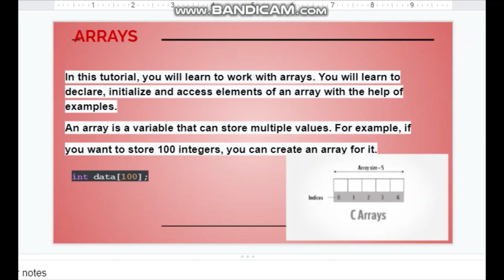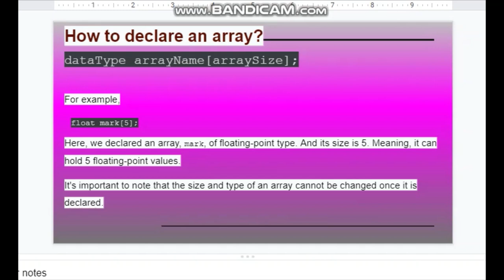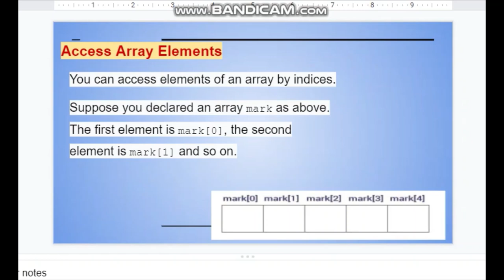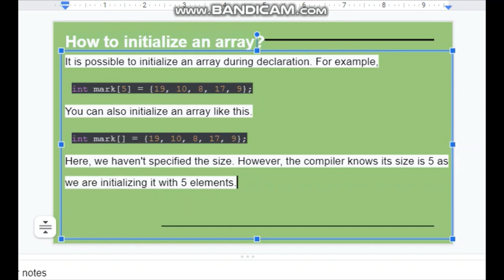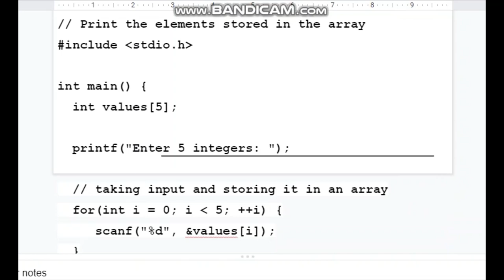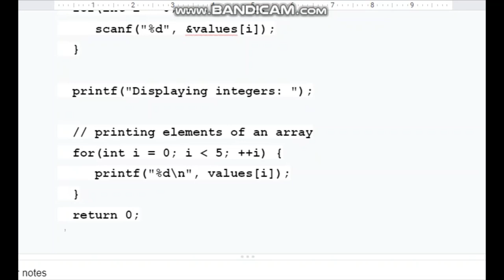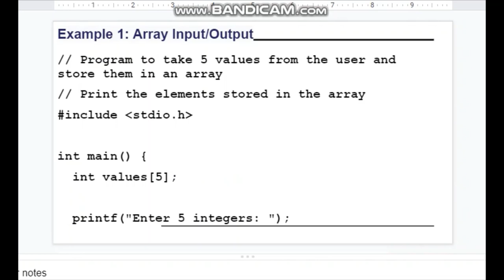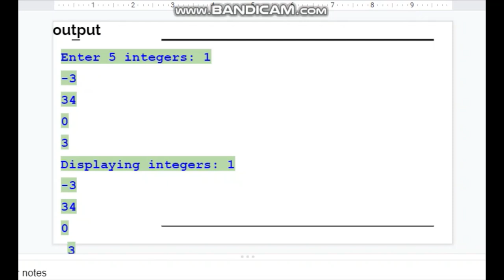block-2,unit-2 |full video lecture| BCA MCA ARRAYS IN C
HEY GUYS WELCOME AND WELCOM BACK TO OUR CHANNEL.I HOPE YOU DOING WELL,
TOPIC
1.
2.
3. ARRAY_ initialize
4. ARRAYS_declare IN C
5.
JOIN TO OUR TELEGRAM CHANNEL OR GROUP MORE PDF.LINK IS IN DOWN BELOW.
aap saab se request hai ki jaise maine ap sb ki request ko accpet kr k videos lana start kara h aaj se same usi tarh aap sb v video ko share kroge or like ,subscribe kroge..
MCS-011
syllabus:-
PROBLEM SOLVING AND  PROGRAMMING
this book have been 3 block.

Block 1
AN INTRODUCTION TO C
UNIT 1
Problem Solving

UNIT 2        Basics of C

UNIT 4
Express

 Block -2
CONTROL STATEMENTS, ARRAYS AND FUNCTIONS
UNIT 5
Decision and Loop Control Statements

UNIT 6   Arrays

UNIT 7
Strings

UNIT 8 Functions
Block
3
STRUCTURES, POINTERS AND FILE HANDLING
UNIT 9

UNIT 10     Pointers

UNIT 11
The C Preprocessor

UNIT 12 Files